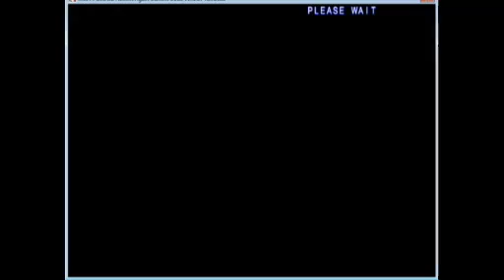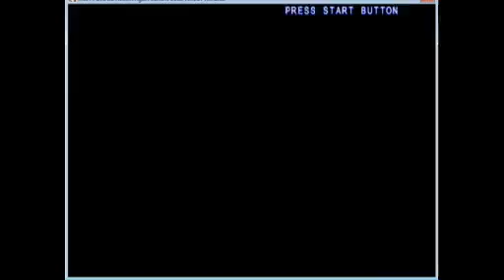Let's Play Melty Blood: Actress Again - IN PAIN!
So I got my teeth whitened today. nobody told me about the "zingers" you get halfway through the process and for the ENTIRE GODDAMNED DAY AFTERWARDS.

So yeah...here's my obligitory Let's Play of me in all kinds of pain.

Next Up: I get a root canal next month!

ps: I have a pair of trays over my teeth in case you're wondering why I sound the way I do in this video. it's keeping the recovery gel on therefore it is NOT coming off any time soon tonight O.o